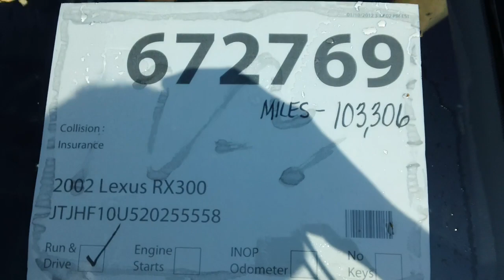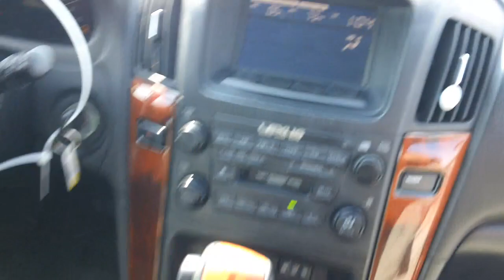2002 Lexus RX 300 4WD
This 2002 Lexus RX 300 is up for Auction Stock#672769